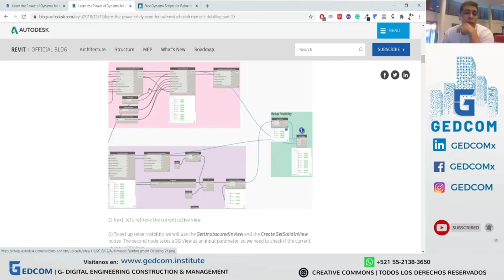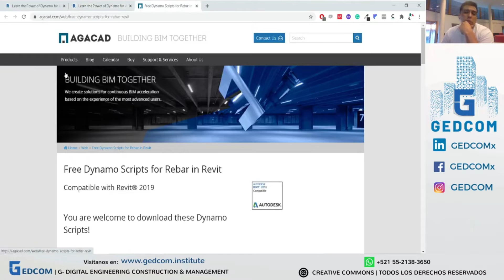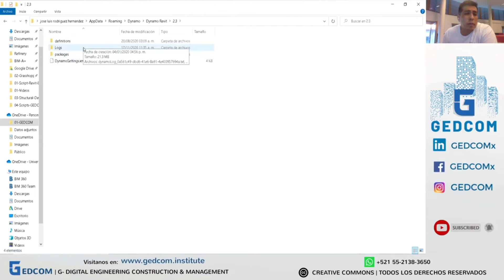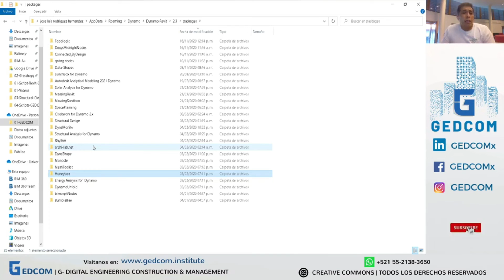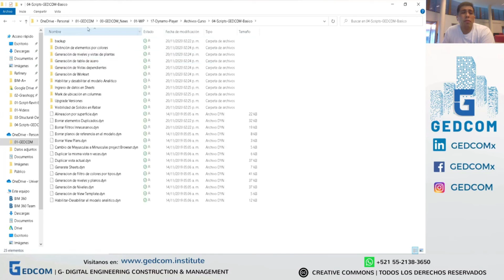Descubre los Mejores Scripts Gratuitos para Dynamo: Amplía tus Herramientas de Diseño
¿Buscas scripts de Dynamo gratuitos para potenciar tus proyectos en Revit? 🛠️💡 Descubre los mejores sitios para descargarlos y cómo pueden transformar tu forma de trabajar. Desde fuentes de autores hasta recursos exclusivos de GEDCOM, ¡todo lo que necesitas para llevar tu diseño al siguiente nivel! 🚀

1. Introducción a las fuentes de scripts - 00:00
2. Páginas de autores y empresas privadas - 00:45
3. Recursos disponibles en GEDCOM - 01:30
4. Exploración de paquetes en Dynamo - 02:15
5. Ejemplos de scripts útiles - 03:00